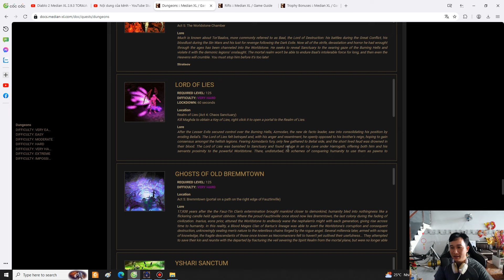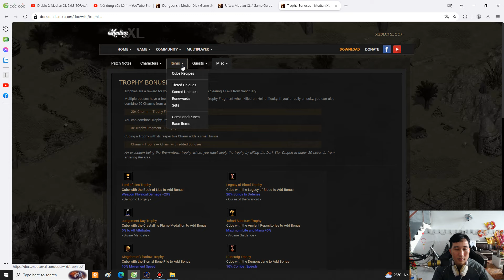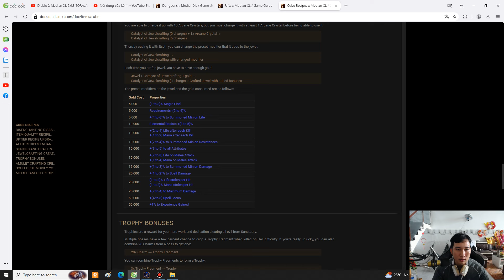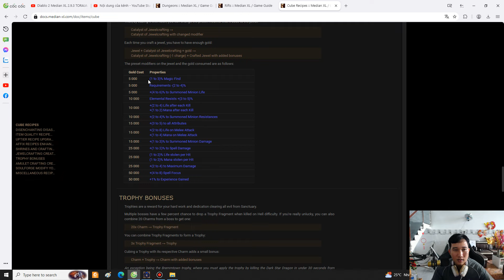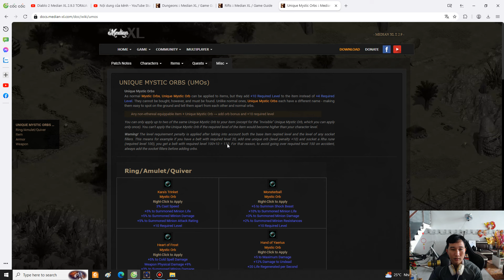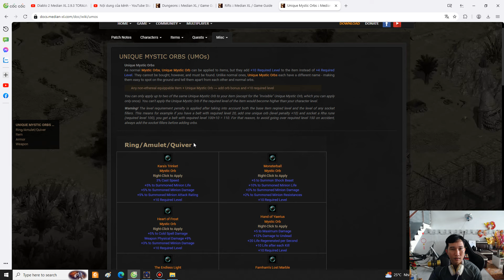Diablo 2 Median XL 2.9.3 Universal Law (Assassin Psionic Set) Up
Thấy hay và bổ ích nhớ cho 1 like và 1 dk kênh ủng hộ mình nha anh em cám ơn nhiều